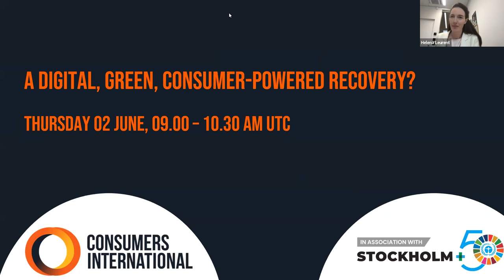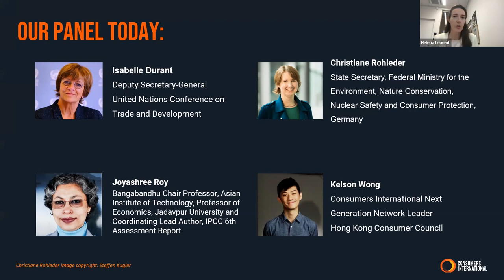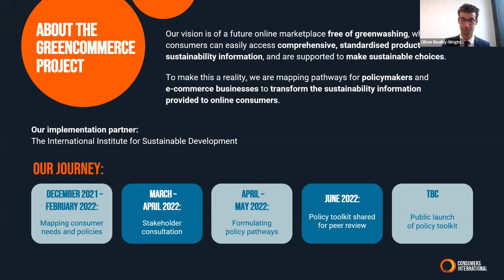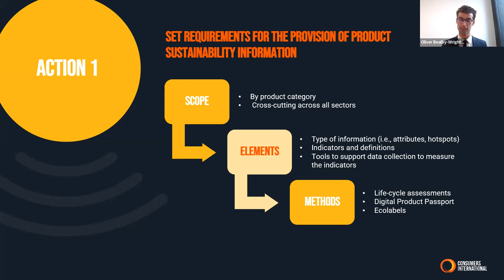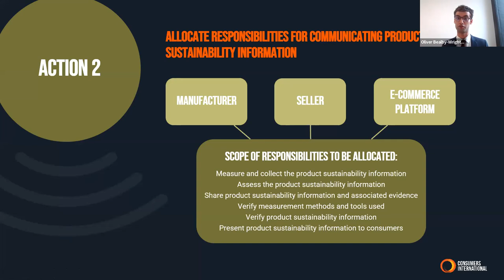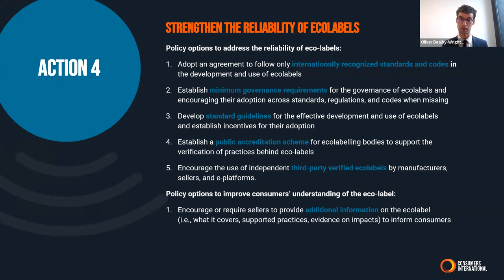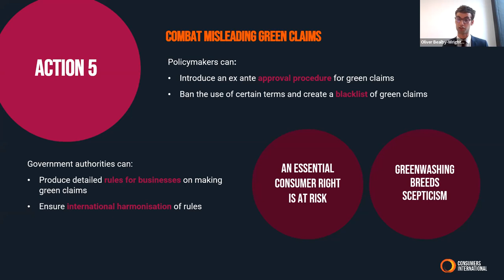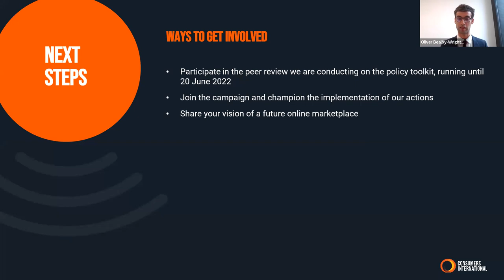A digital, green, consumer-powered recovery?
This webinar was organised as part of Stockholm+50, where leaders gathered to celebrate half a century of global environmental action. The webinar focused on empowering consumers to become agents of a green, digital recovery.